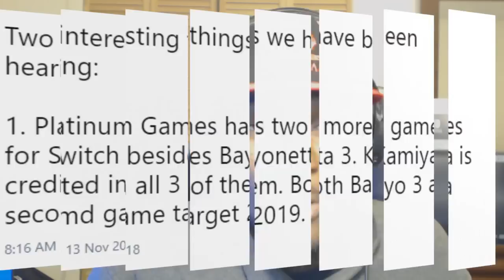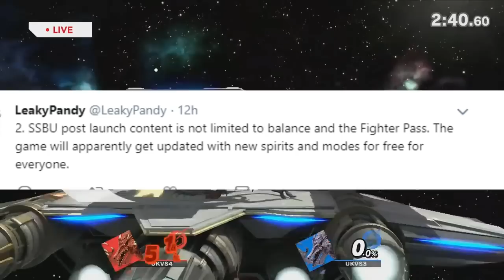3 New Switch Platinum Games | Smash Ultimate Free DLC New Spirits & Modes (Rumor) & FNAF HD Switch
3 New Nintendo Switch Platinum Games  | Smash Ultimate Free DLC  New Spirits & Modes (Rumor) FNAF HD Switch

THE ORIGINAL FIVE NIGHTS AT FREDDY’S GAMES ARE COMING TO SWITCH